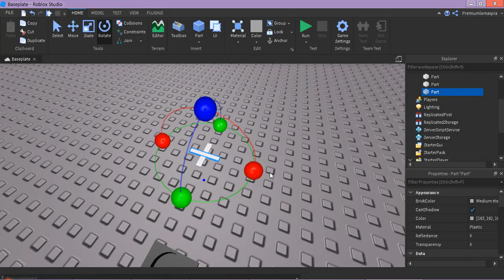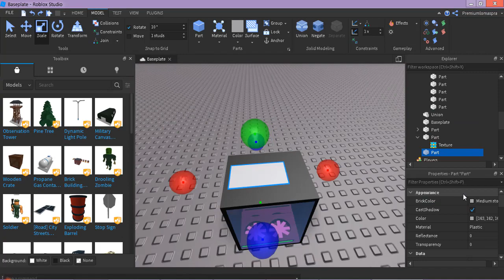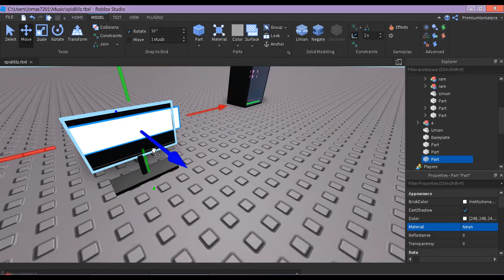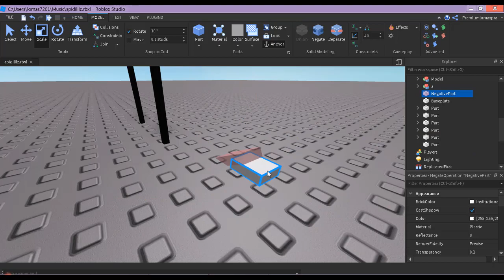[Roblox Studio] Personal Computer Speedbuild